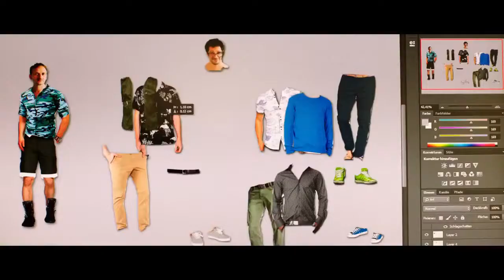IRRE SIND MAENNLICH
Als Daniel (Fahri Yardim) wegen seiner krankhaften Eifersucht von Mia (Josefine Preuß) verlassen wird, legt sie ihm eine Therapie nahe. Sein bester Freund Thomas (Milan Peschel) nimmt aus Solidarität mit ihm an einer Sitzung teil und entdeckt dabei einen willkommenen Nebeneffekt: Mit falschem Namen und erfundenen Problemen lassen sich von den beiden Therapietouristen reihenweise Frauen abschleppen. Auf einem Wochenendworkshop der Psycho-Koryphäe Schorsch Trautmann (Herbert Knaup) kommt die therapiesüchtige Anwältin Sylvie (Marie Bäumer) den beiden auf die Schliche. Von nun an werden die Sitzungen zur postkoitalen Belastungsprobe und das erklärte Ziel, die bekannte Schauspielerin Bernadette (Peri Baumeister) flach zu legen, rückt immer mehr in weite Ferne.